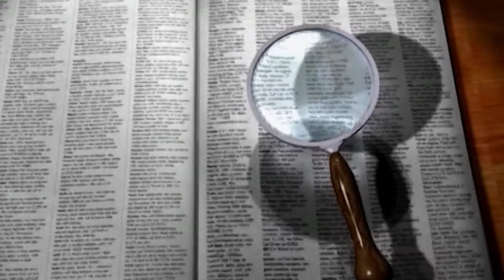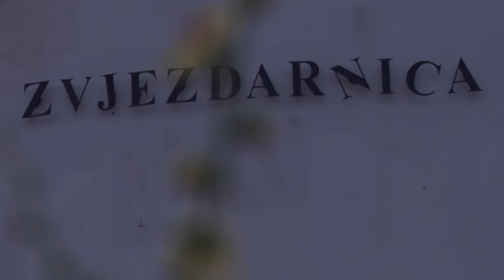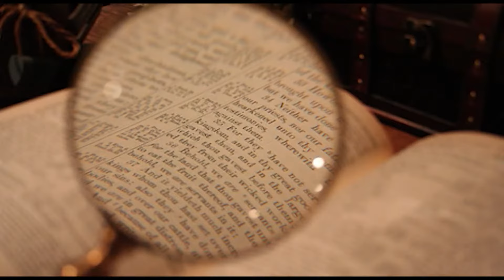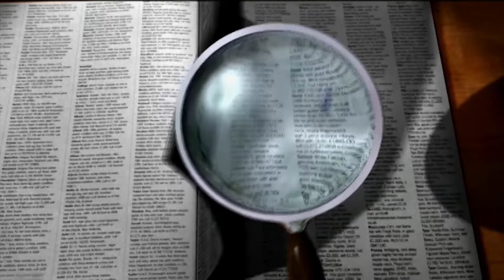VELIKI JUDI 03.08.2019